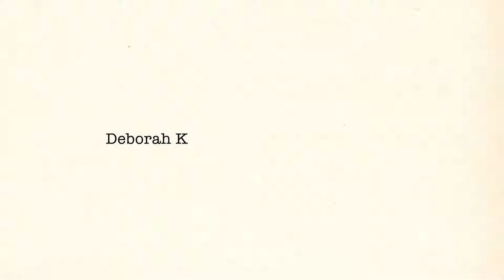Deborah Kay Davies - Fun and Games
The animated intro for the Festival of the European Short Story

Comic: Karrie Fransman
Writer: Deborah Kay Davies
Animator: Dario Belić
Director: Stjepan Bartolić